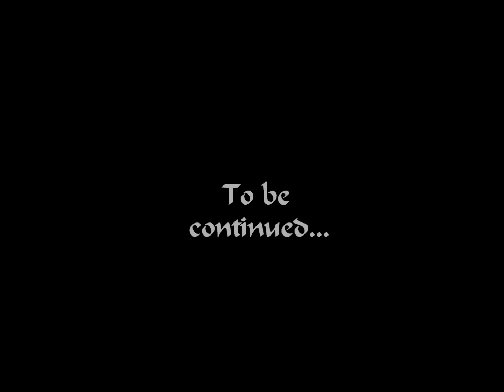The Protectors: Episode 1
The first episode of a video series based on a Lego game we used to play as kids. Special thanks to Brayden and Max Thueson for helping us with the story.

Music written on Finale Composing Software, and movie made on Windows Movie Maker.